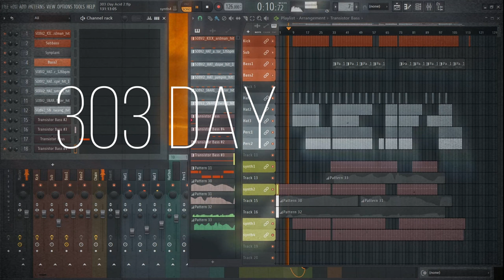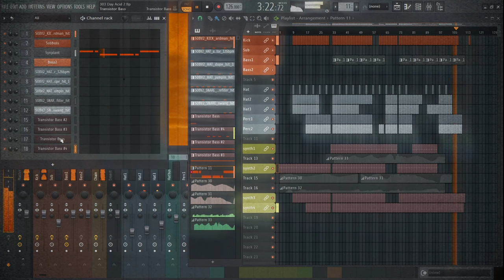Acid for 303 day | 126 Bpm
A little Acid for 303 day 🎵
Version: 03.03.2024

Transistor Bass
Synplant
Icarus (added later)
wave files
FL-Studio
Worktime 3h